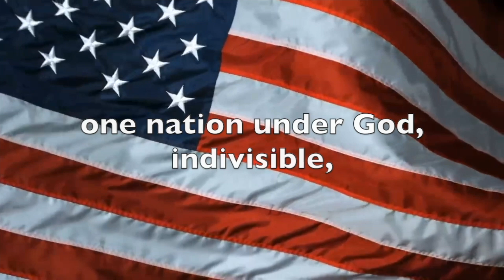October 30, 2024